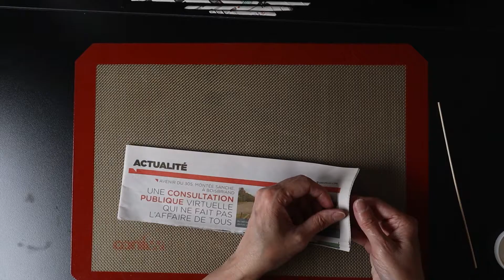Bouquet d'Iris 3e partie FR -Iris Louisiana Black gamecock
IRIS DE PAPIER, COMMENT FAIRE. Fleur de papier. Aujourd’hui j’utilise des filtres à café en papier pour faire un Iris mauve de la Louisiane (Iris Louisiana Black gamecock) qui fera partie d’un bouquet d’Iris de plusieurs couleurs. Les fleurs de papier sont idéal pour décorer un emballage cadeau, créer un centre de table et bien plus encore.

RECETTE DE COLLE MAISON:
 1/2  tasse de farine tout usage
 1/2  tasse de sucre
1 c à table de vinaigre pour la conservation (ou de jus de citron pour une meilleure odeur)
3/4 tasse d’eau froide
 Mélanger au fouet rapidement jusqu’à l’obtention d’un mélange lisse.
 Mettre à feu doux et brasser sans-cesse jusqu’à l’obtention d’un mélange épais.
Laisser refroidir et mettre dans un pot hermétique.
 Se garde au frigo jusqu’à deux mois.
Ne supporte pas la congelation.

Bonjour, Bienvenue sur ma chaine. Je m'appelle Brigitte. Je suis passionnée par la création de projets à l'aide de produits économiques ou récupérés. J'espère que vous aimerez ce vidéo. Si oui, cliquer sur J'AIME, laisser un COMMENTAIRE, PARTAGER, ET INSCRIVEZ VOUS sur ma chaine pour ne pas manquer ma prochaine vidéo merci.